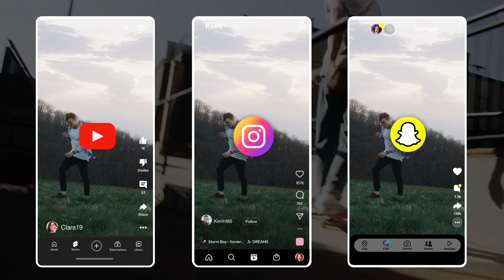CLEAR® AI Reframe: All Features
CLEAR® AI Reframe is the solution for all your video re-purposing needs!

🏃 Dynamic content detection

🔠 Accurate text recreation

📱 Platform based video rendering

⏩ Genre based video re-framing

🎥Creative zoom outs to fit wider frames

Witness this cutting edge tool at IBC2023. Visit us at booth 3.C23. Book a meeting: 🔗